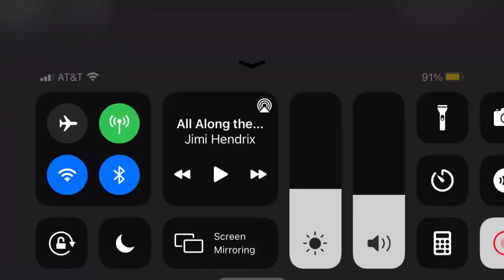Piggy Fin Raid: All Jumpscares by TypicalReggieg.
Shoutout to TypicalReggieg for making Fin Raid.
Well, I didn’t went to school because I didn’t got my classes and schedule ready.

Credits:
TypicalReggieg, maker of Fin Raid.

Have a great day and make sure you like and sub if the video you find is interesting.

Warning loud jumpscares, turn volume down and rip headphones users.